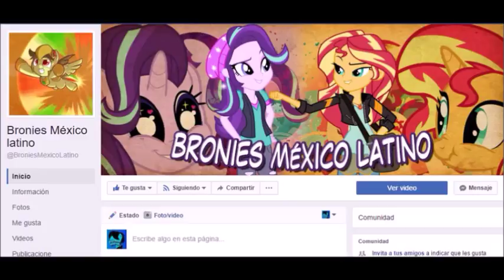Análisis del Villano de la 7º Temporada| My Little Pony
Quise esperar a que la temporada entrara en hiatus (tanto en Estados Unidos como en Canadá) para sacar este vídeo.